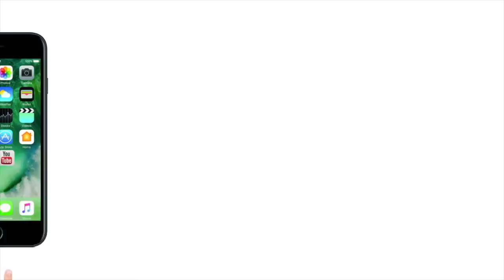Crime Stories E1 | Raghuraj Pratap Singh Raja Bhaiya | 'कुंडा का गुंडा' या प्रतापगढ़ का रॉबिनहुड?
lokmat hindi crime story:  Raja Bhaiya Name is like a 'mesiah' in uttar pradesh kunda district. In this Video we will show you the Real side of Raja Bhaiya.

Courtsey:- India TV, NDTV